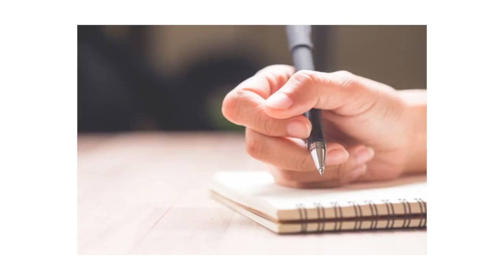Dr. Jennifer O'neal Bio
This video is about Dr. Jennifer O'neal